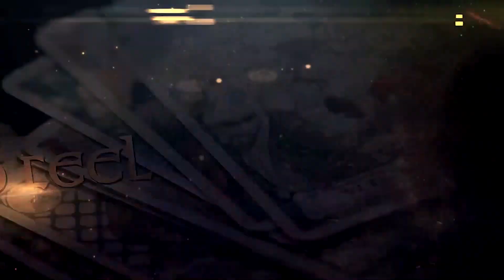Aquarius Weekly Astrology & Tarot Horoscope February 10-17 2020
Weekly Astrology & Tarot Horoscope February 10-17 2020
Spiritual Themes, Guidance, Money , Prosperity, Career, Social Life, and Relationships